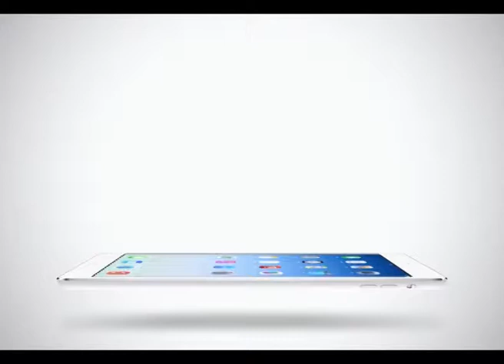Sport Today | 04-02-2015 (4/4)